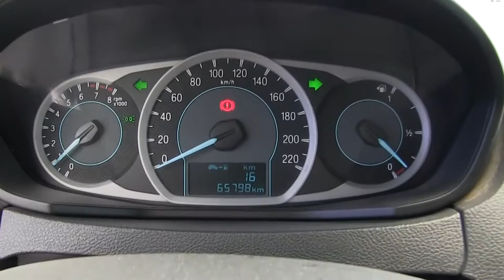Ford / Figo / 2016 / a113548